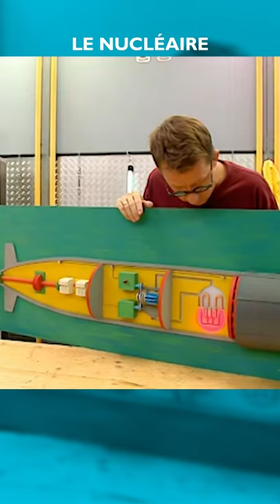🛳️ Comment stopper un sous-marin nucléaire ?